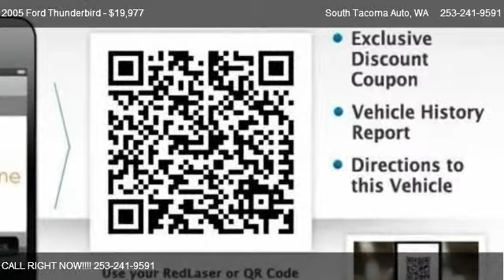2005 Ford Thunderbird 50th Anniversary - for sale in Tacoma, WA 98409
South Tacoma Auto
7838 S. Tacoma Way

in Tacoma, WA 98409

Come test dirve this 2005 Ford Thunderbird 50th Anniversary for sale in Tacoma, WA.

2 TOPS!!!  At South Tacoma Auto we believe in honesty, integrity and a fair deal for all. We pride ourselves on the consistent quality of our sales and service departments, and we want above all else to get you into the car you want today. Don t take our word for it, come in for a visit and see the award winning difference of the South Tacoma Auto buying experience. From the quality of our cars and trucks to the to the dedicated efforts of our financing department, we ll show you why it pays to Buy Smart - Buy Used!